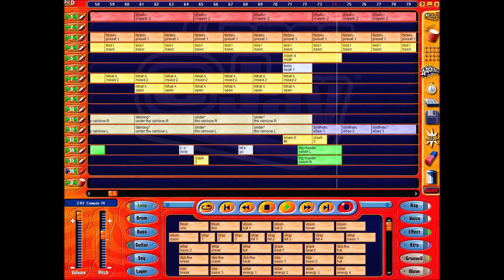My Dance Ejay 2 Track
A simply dance Ejay 2 Track made by me.